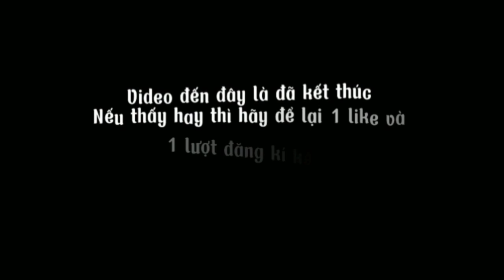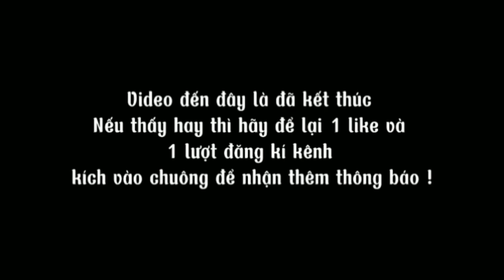Sống Sót sinh tồn Trong Rừng 1 Mình Sống Sót Nơi Hoang Dã , kỹ năng sinh tồn trong rừng 24h phần 2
✓  Mong được những đóngđóng của quý vị để lại dưới phần bình luận để em khắc phụ